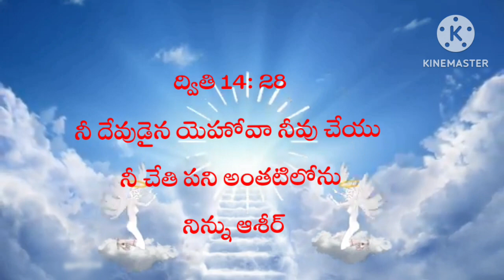అనుదిన వాక్య |Today{04/02/2023} Jesus promise card | jesus word | holy verses | Bible Quotes